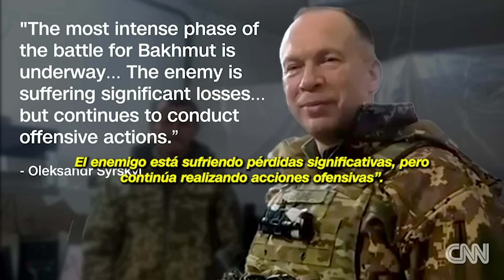Imágenes de drones muestran a soldados rusos caídos en el campo de batalla de Bakhmut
Video de satélite parece mostrar tumbas recién excavadas para los combatientes de Wagner. ¿Rusia está perdiendo la batalla? Informa Ivan Watson de CNN.